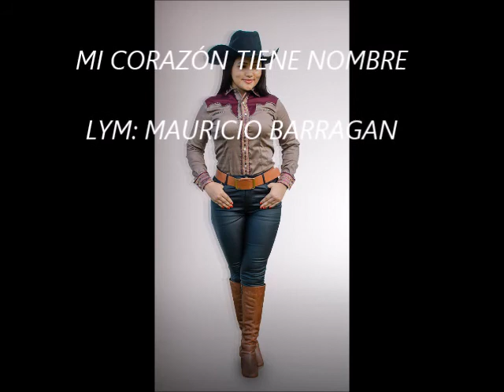Mi Corazón Tiene Nombre - Kely Jimenez ''Canelita''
Tema: Mi Corazón Tiene Nombre
LyM: Mauricio Barragan

Arpa: Remigio Rojas
Cuatro: Ramón Motta
Maracas: Alexander Vesga
Bajo: Adrian Santos
Estudio Sonimen -Paz de Ariporo